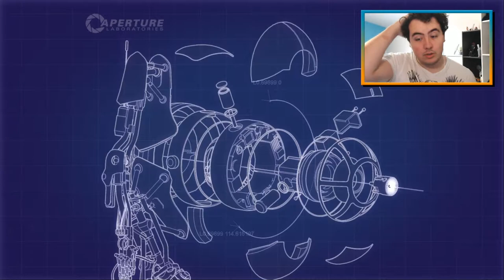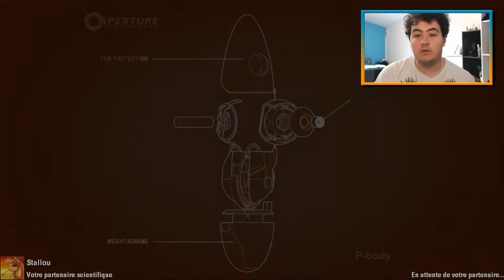Portal 2 : Coop - Let's Play (FR) | Episode 7 : STAL EST UN GÉNIE ?!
Je n'y crois pas Stal est une FUC**NG GÉNIE !

Pour profiter au mieux de la vidéo nous vous conseillons de vous asseoir confortablement, de prendre de quoi vous rafraîchir, vous remplir et de mettre la vidéo en 720/1080p Plein Ecran.

Bon Visionnage =)